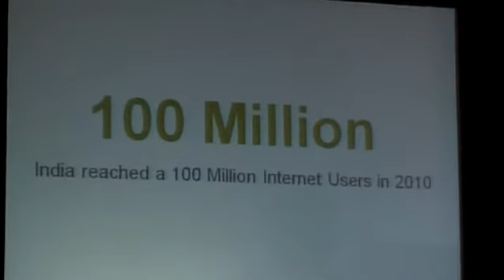02 -India@100million internet users_Rajan Anandan_Google India.mp4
NASSCOM Social Media Summit, 2011